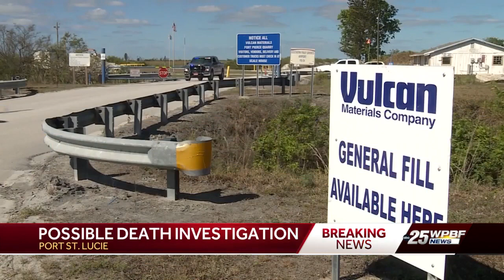Worker on excavator falls into St. Lucie County quarry after ground gives way, family says